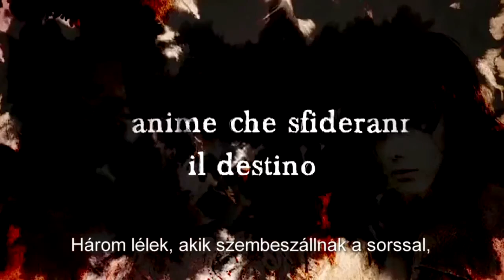Luca Di Fulvio: A lány, aki megérintette az eget